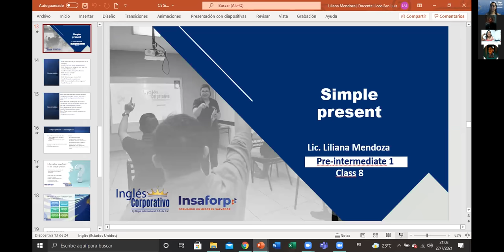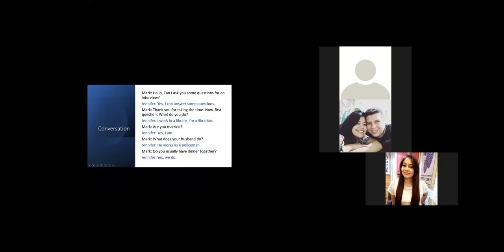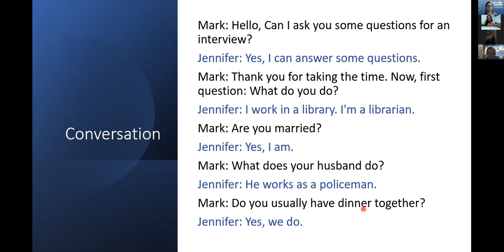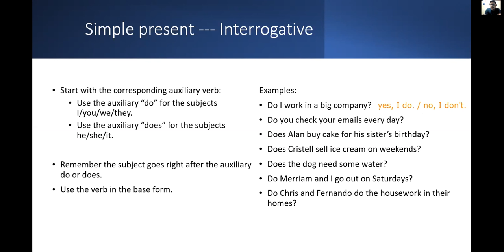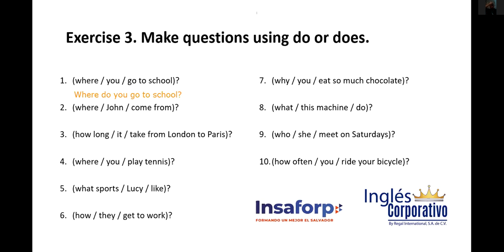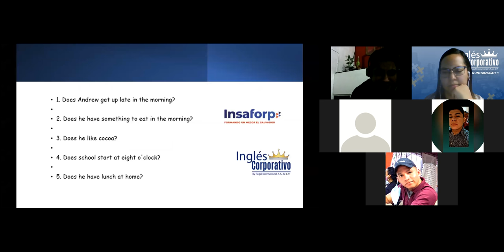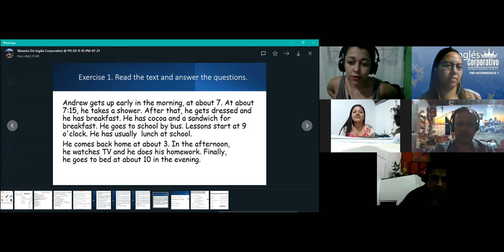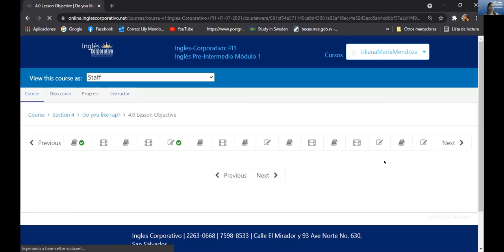Ingles Corporativo-Midterm exam and questions with do/does. DAY 8